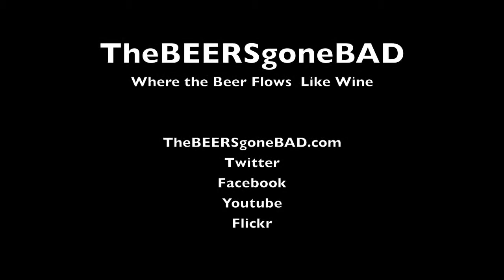How to Find a Good Beer Bar | TheBEERSgoneBAD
Wednesdays are fun. Today I am going to help you look for things that make a good beer bar.